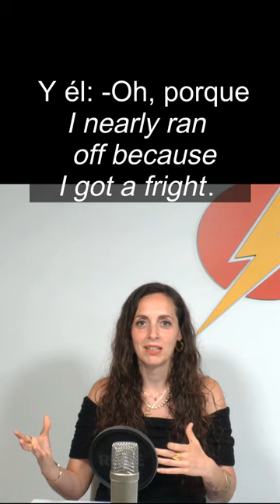Gordon's hilarious mistake in Spanish! LightSpeed Spanish